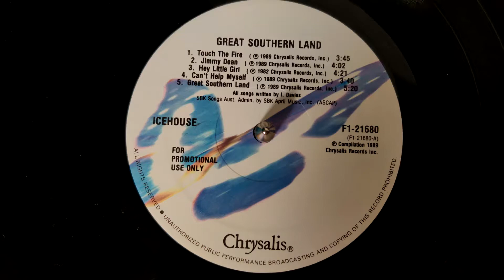Icehouse - Touch The Fire (1989)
After hitting US Chart success with "Crazy" and "Electric Blue" it seemed like this song should have been granted similar acceptance... But sadly, whether through lack of support from the record company, or radio programmers ignoring it, most people never even got a chance to hear this one.  So once again, I'll do my part here to spread awareness of another great song that fell through the cracks!